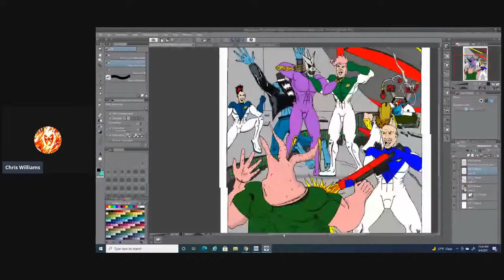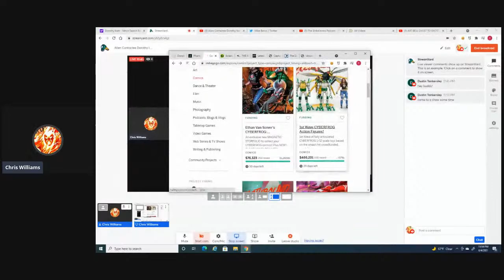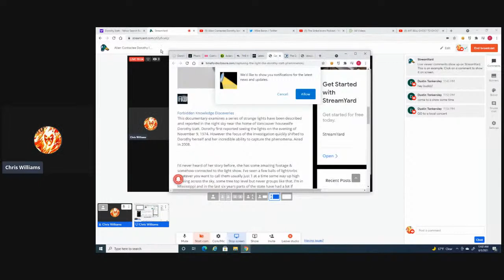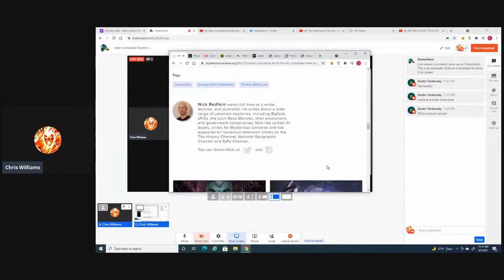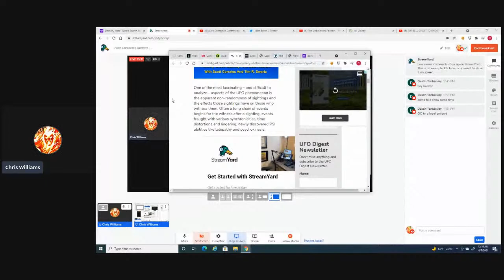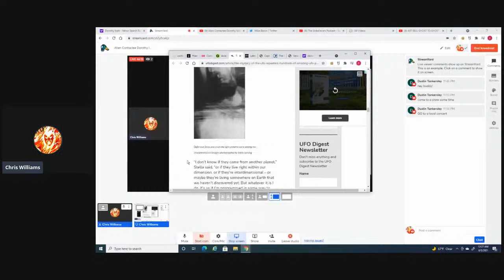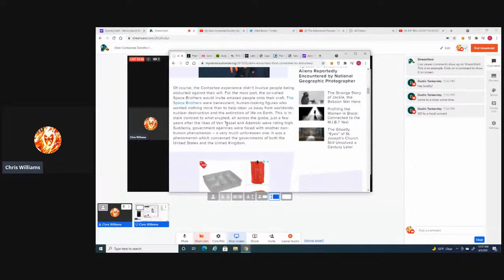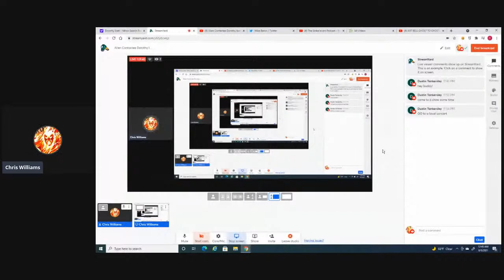Alien Contactee Dorothy Izatt as well as Other Alien Encounters